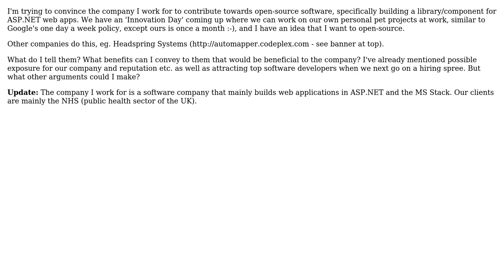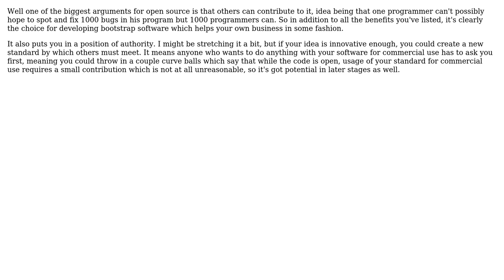Software Engineering: How do I convince my company to contribute towards Open-Source?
With thanks & praise to God, and with thanks to the many people who have made this project possible! | Content (except music & images) licensed under CC BY-SA | Music | Images & others | With thanks to user Sunday Ironfoot user Scott Whitlock user Neil and the Stack Exchange Network Trademarks are property of their respective owners. You are responsible for your own actions.